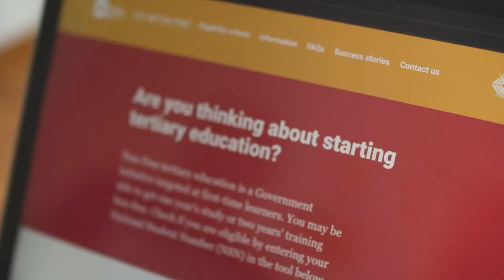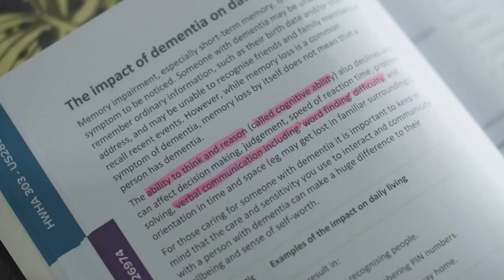How Fees Free helped Ula gain new skills for help provide for her family